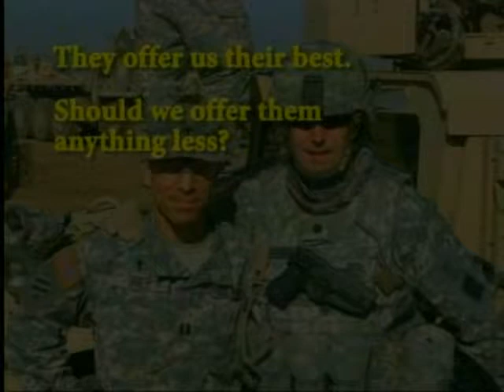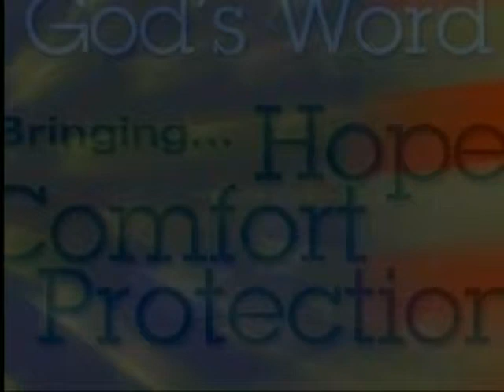Valley of Depression 11 10 13